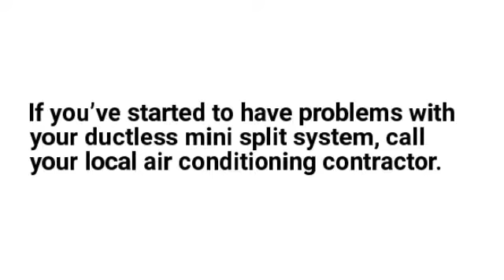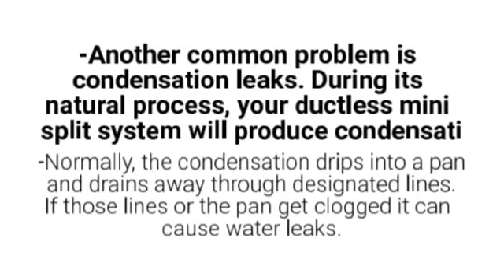AirCon Split System Heating and Cooling in Minisplitwarehouse.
AirCon Split System Heating and Cooling. Common Ductless Mini Split Repairs. CONDENSATE LEAKS. Another common problem is condensation leaks. During its natural process, your ductless mini split system will produce condensation.